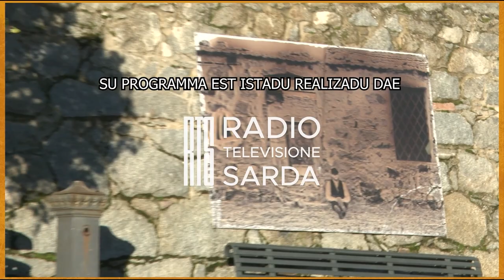Onifestival Ep03Cordas et Cannas - Giuliano Gabriele Trio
Cordas et Cannas 07:59
Giuliano Gabriele Trio 49:13